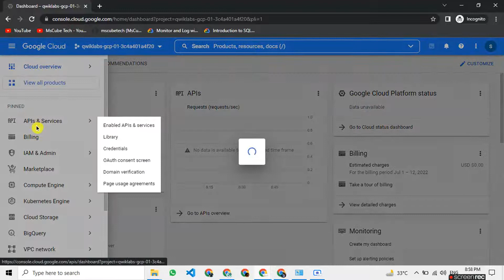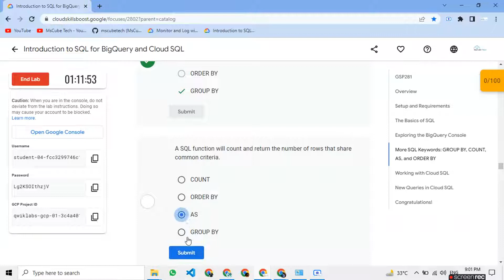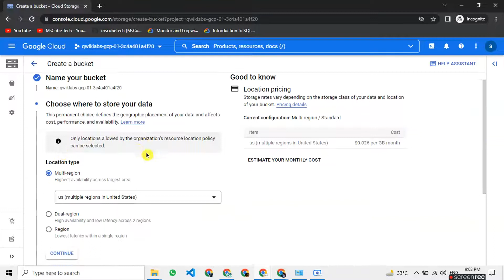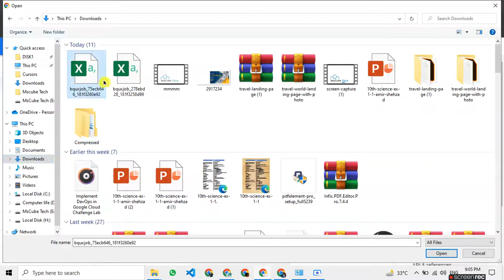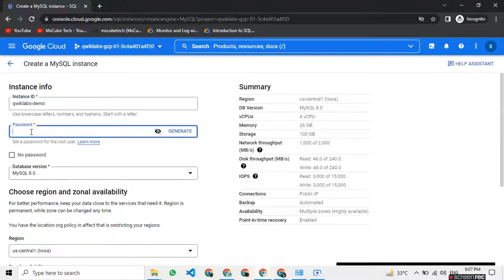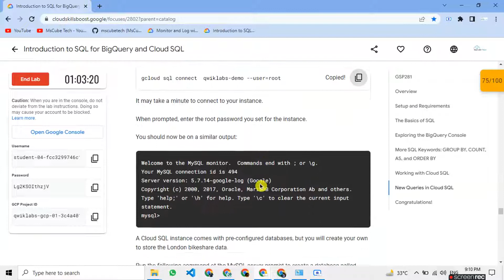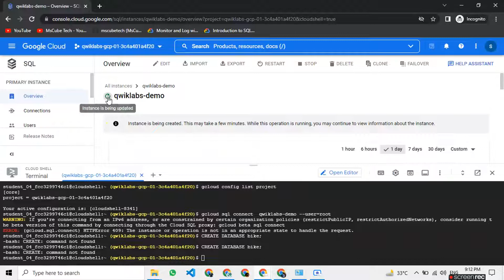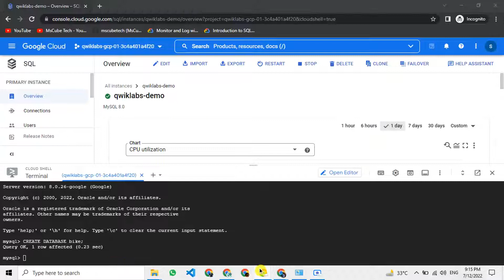Introduction to SQL for BigQuery and Cloud SQL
In this lab you will learn fundamental SQL clauses and will get hands on practice running structured queries on BigQuery and Cloud SQL.
► Qwiklabs  Details
➡️ GSP281
✅ Overview
✅ Setup and Requirements
✅ The Basics of SQL
✅ Exploring the BigQuery Console
✅ More SQL Keywords: GROUP BY, COUNT, AS, and ORDER BY
✅ Working with Cloud SQL
✅ New Queries in Cloud SQL
✅ Congratulations!

In this lab, you will learn how to:
➡️ Distinguish databases from tables and projects.
➡️ Use the SELECT, FROM, and WHERE keywords to construct simple queries.
➡️ Identify the different components and hierarchies within the BigQuery console.
➡️ Load databases and tables into BigQuery.
➡️ Execute simple queries on tables.
➡️ Learn about the COUNT, GROUP BY, AS, and ORDER BY keywords.
➡️ Execute and chain the above commands to pull meaningful data from datasets.
➡️ Export a subset of data into a CSV file and store that file into a new Cloud Storage bucket.
➡️ Create a new Cloud SQL instance and load your exported CSV file as a new table.
➡️ Run CREATE DATABASE, CREATE TABLE, DELETE, INSERT INTO, and UNION queries in Cloud SQL.

mscubetechchannel